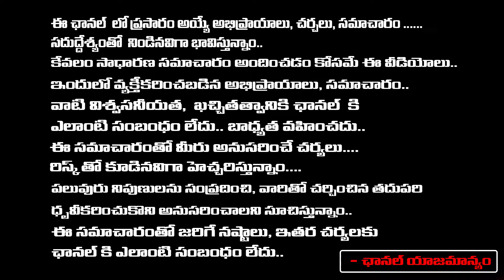Swathi Naidu About Rave Parties | RED TV TELUGU